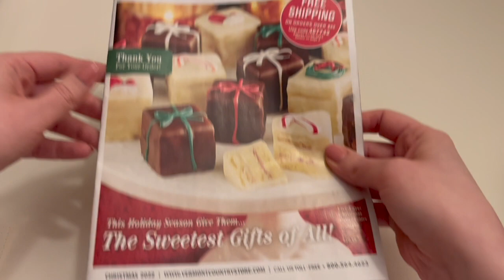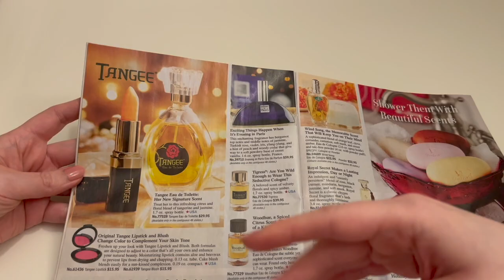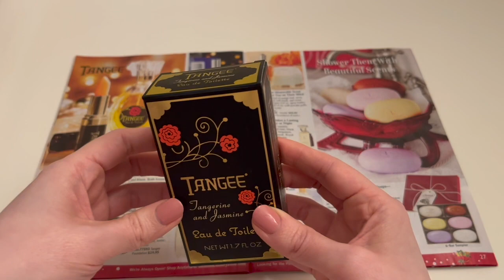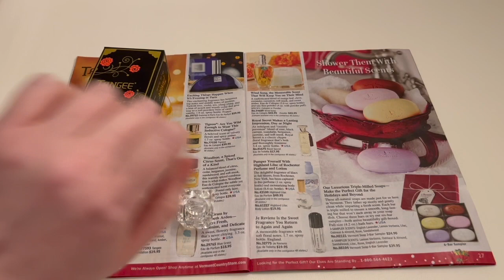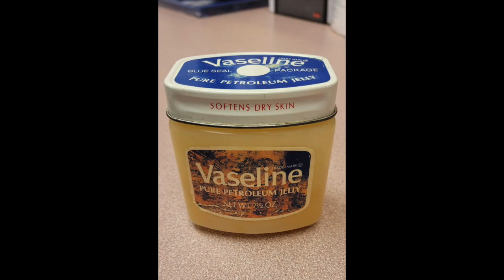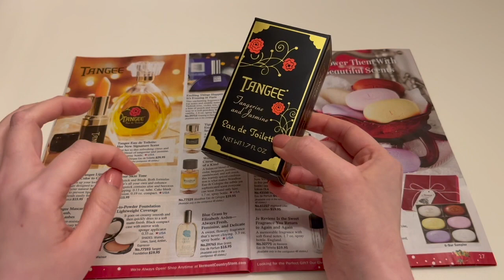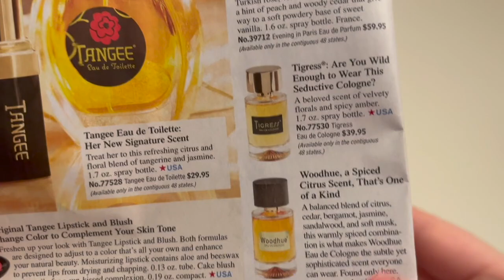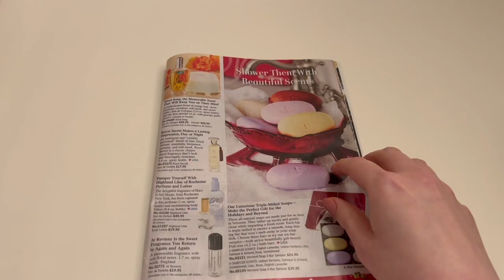Tangee Eau de Toilette: A Vintage Perfume Blind Buy Mystery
Tangee Eau de Toilette — There's a surprising dearth of info about this one anywhere online, so I did my best to record my findings for posterity. Here's a brief review plus a fair amount of sidenotes about this and that and some thoughts on vintage perfumes in general. (The idea of them is romantic, no?)

If you don't have 20 minutes and want to get straight to the point, watch RuthAnne MacKinnon's Tangee EDT review here:

0:00 intro
0:40 the mystery begins with the Vermont Country Store
2:49 the Tangee Cosmetics company
4:05 what is Tangee Eau de Toilette??
6:26 I bought it to find out
9:01 here’s where the sniffing starts
13:33 should you buy this?
15:34 the rest of this is not really about Tangee anymore but we talk about vintage perfumes